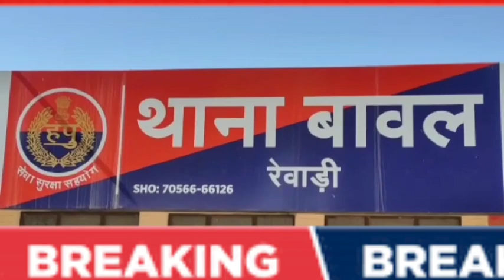बावल में नई नवेली दुल्हन लापता 26 दिन पहले दिल्ली में की थी शादी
बावल में नई नवेली दुल्हन लापता

26 दिन पहले दिल्ली में की थी शादी